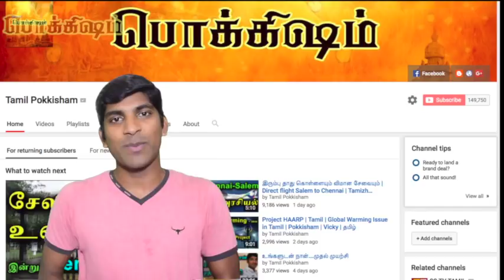SpaceX உருவாக்கிய துளை | SpaceX rocket giant hole in the ionosphere | Tamil | Vicky | Pokkisham